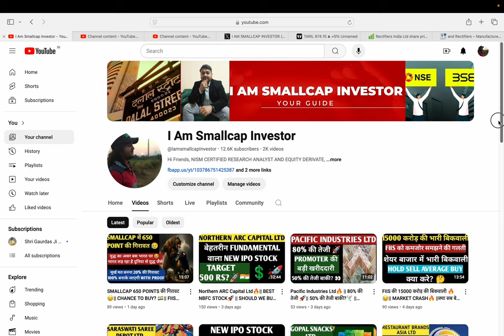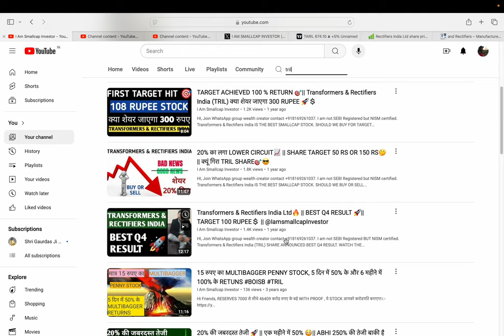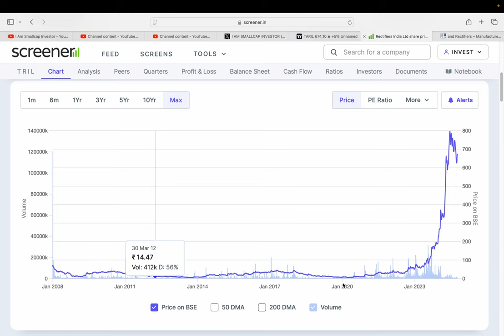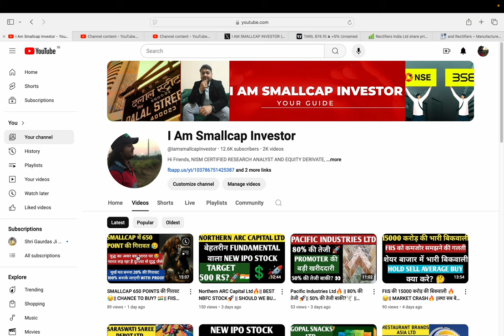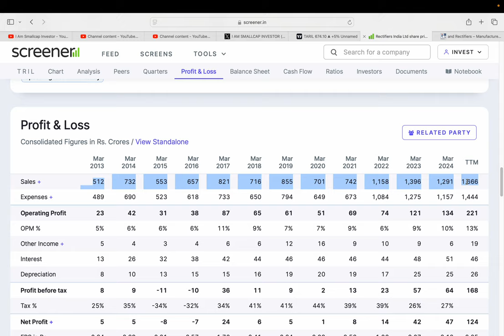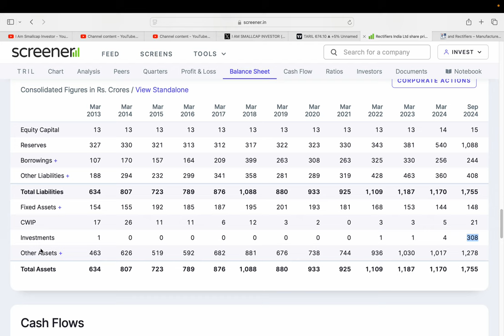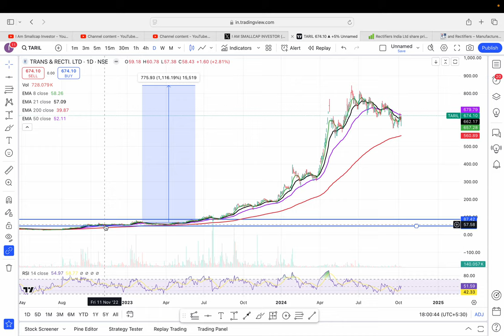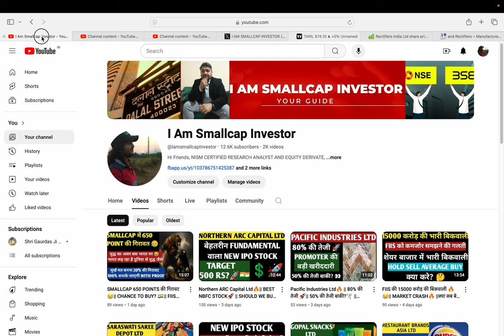Transformers & Rectifiers India Ltd🔥 || Q2 RESULT🚀 || TARGET 1500 RS? 👀|| 1100% RETURN WITH PROOF 🙏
HI,

Transformers & Rectifiers India Ltd IS THE BEST TRANSFORMER STOCK AND STOCK IS GOOD FUNDAMENTAL AND PRESENT Q2 RESULT || BEST SMALLCAP FUNDAMENTAL STOCK || WATCH THE VIDEO TO KNOW MORE?

Transformers & Rectifiers India SHARE KHARIDE?,
PENNY SHARE,
Transformers & Rectifiers India TARGET 300 RS?,